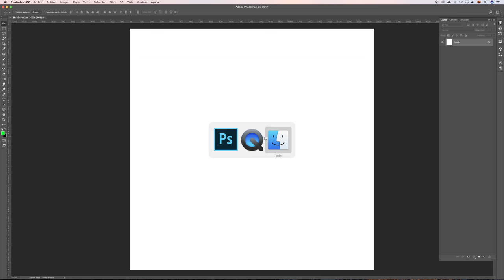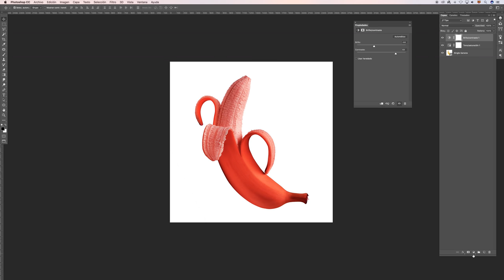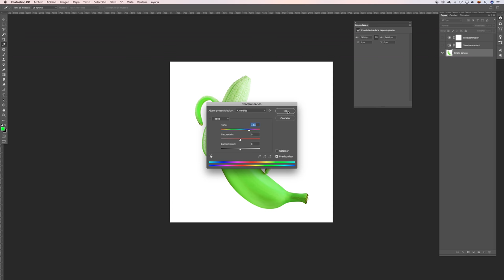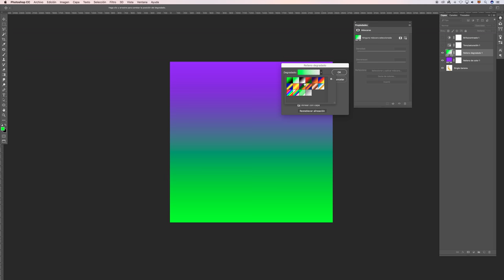Básicos de Photoshop. Capas de ajuste.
Empieza a descubrir de que va Photoshop y lo que se puede hacer sólo con las opciones de las capas. Domina las opciones que el programa nos ofrece para aplicarlo a tus trabajos.